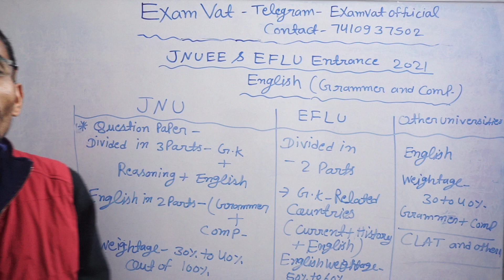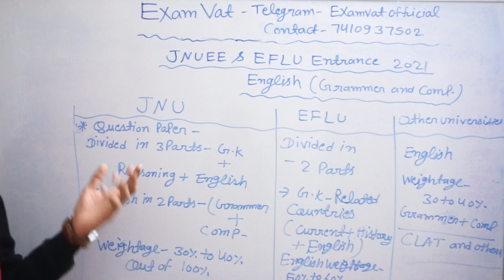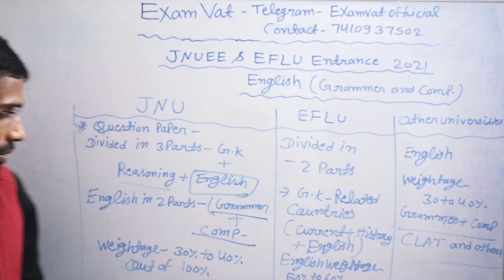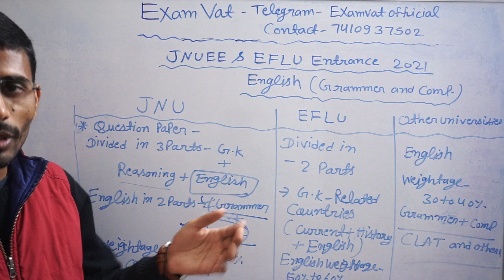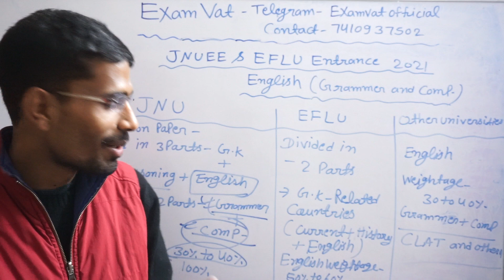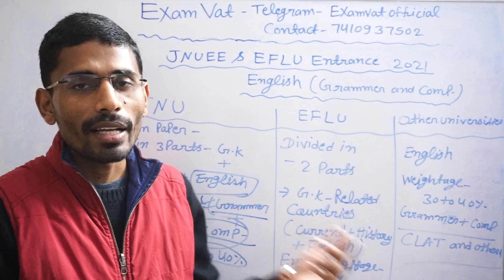JNU & EFLU Exam Preparation & Pattern for 2021| ExamVat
40+  Selections in JNU by ExamVat | JNU B.A Foreign Language JNU B.A Results Declared

Best JNU B.A Preparation Course Online | JNU Entrance Exam 2021

This is an initiative of JNU students to help students prepare for JNU BA foreign language Entrance Exam JNU 2020.

If you are applying for JNUEE 2020 BA Foreign Language exam,  we have prepared Test 2 for You.The test series has been prepared by JNU Student on the latest syllabus and pattern of exam.

 👇Link For website 👇

we have also made PDF Notes for JNUEE 2020, You can also take it from our website.

general knowledge topic wise

and many other vidoes are also uploaded on our website you can check it and watch it.

If you need any additional information, please comment on the video. We will provide all the relevant information related to JNU 2020.